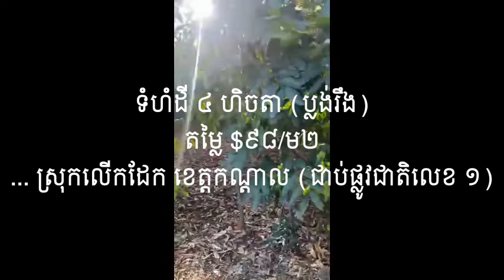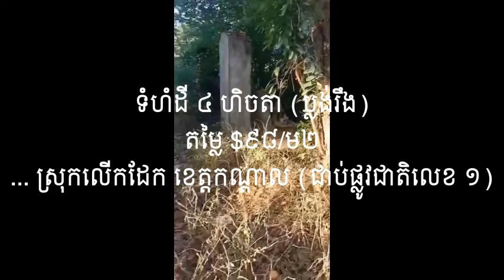Land for Sale, in Leuk Daek district, Kandal province, Cambodia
- Land Size: 4 Hectares, Hard Title
- Price: $98/Hectare (Negotiable)